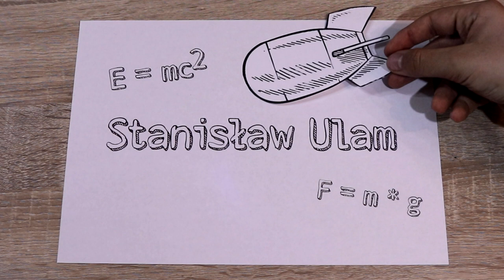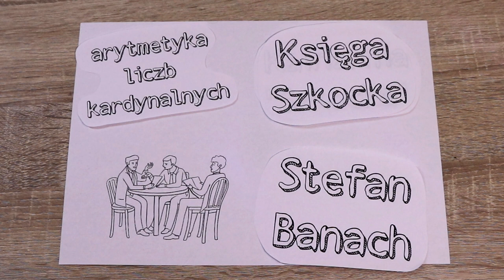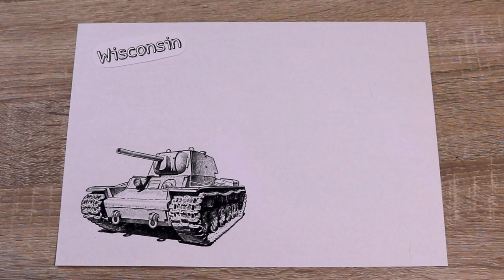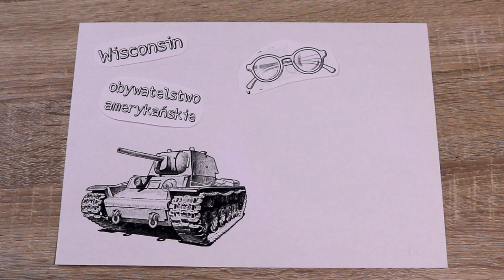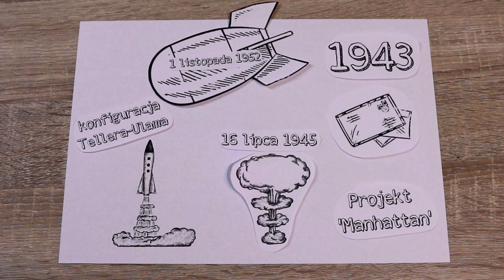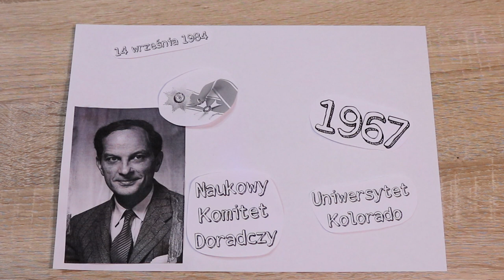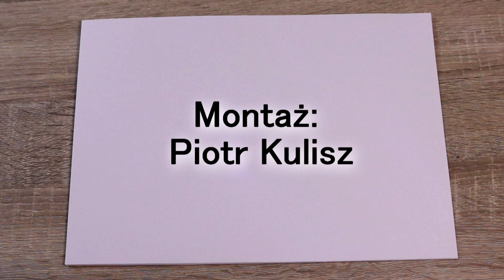Stanisław Ulam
Film w ramach konkursu organizowanego przez mBank z okazji obchodzenia Jubileuszowego Roku Matematyki 2019